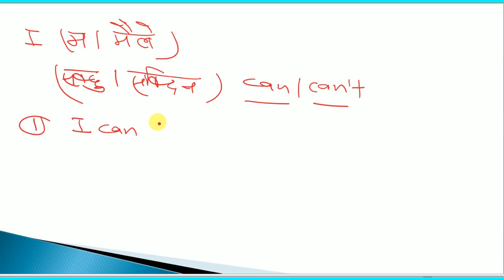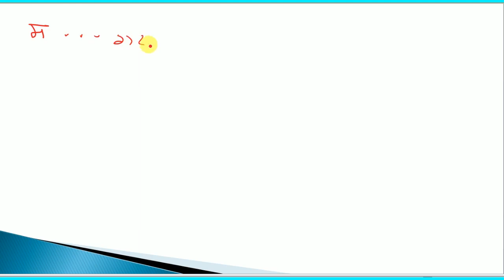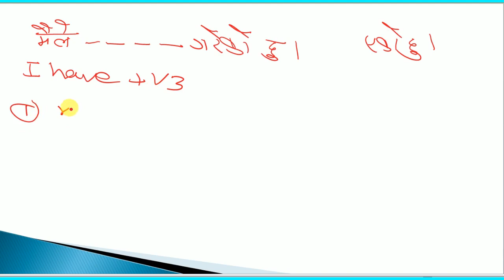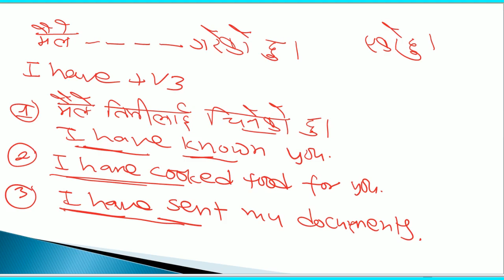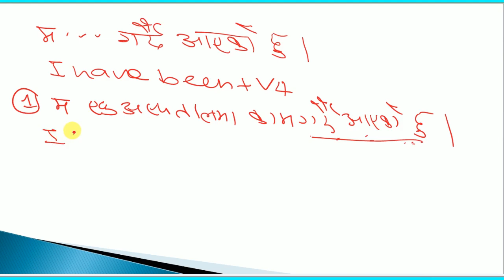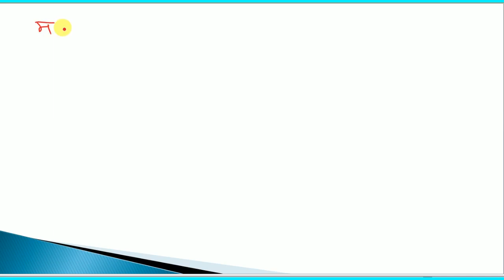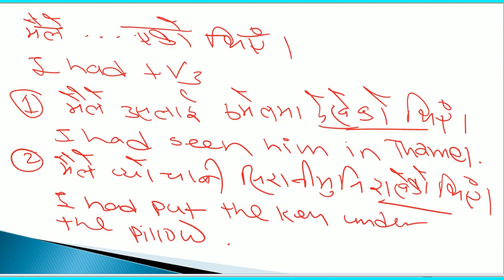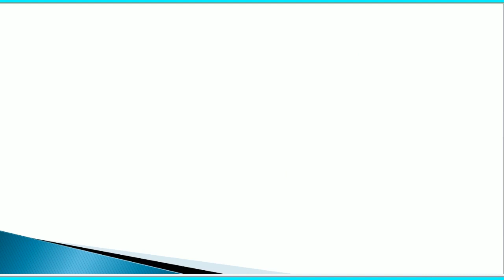English to Nepali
English to Nepali || Nepali to English
Natural beauty of Nepal, Nepal youtube video, youtube Nepal her beauty video, youtube Nepal her beauty show, youtube Nepal news, animal life, natural beauty, village life style